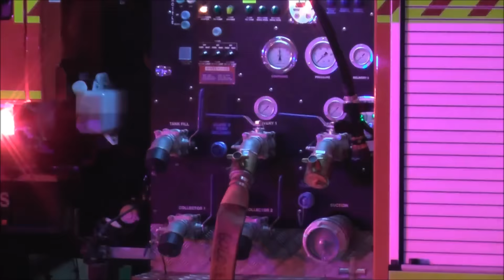Waikiki House Fire July 1 2016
House Fire in Waikiki in Rockingham at 6pm.

3 dogs rescued from burning house, nobody was home at the time.